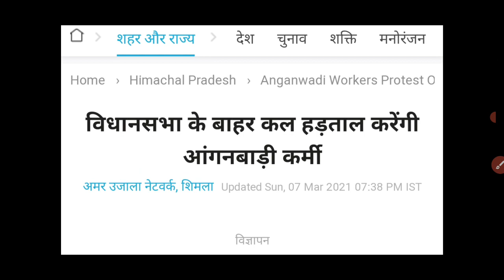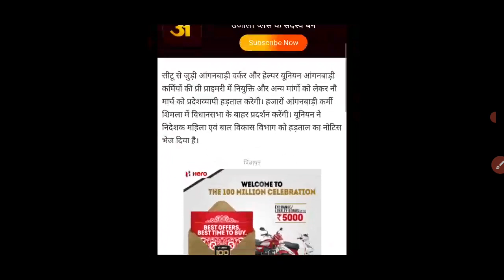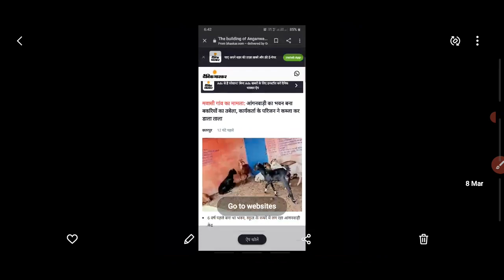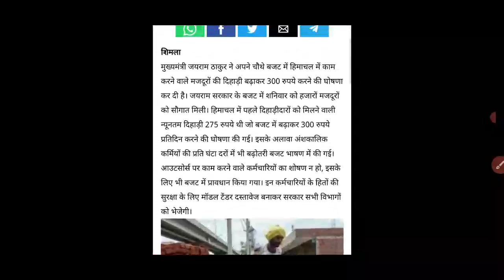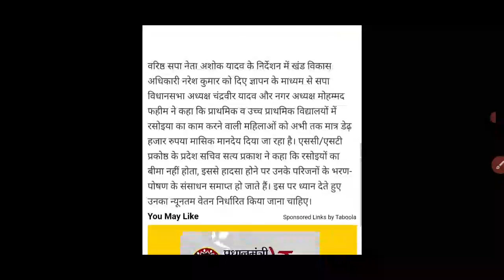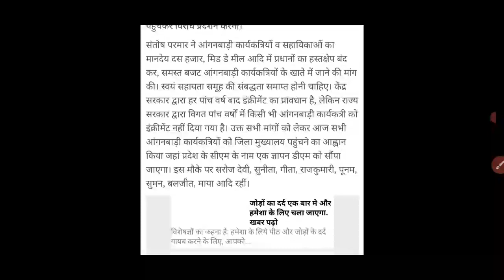आंगनवाड़ी आशा सहयोगिनी 9 मार्च 2021 मानदेय समाचार | Anganwadi Asha Sahyogini Salary Hike News Today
Title- आंगनवाड़ी आशा सहयोगिनी 9 मार्च 2021 मानदेय  समाचार | Anganwadi Asha Sahyogini Salary Hike News Today

Tags-:

1. आंगनबाड़ी आशा कार्यकर्ता खबर
2. आंगनवाड़ी आशा कार्यकर्ता सैलरी खबर
3. आंगनवाड़ी ब्रैकिंग न्यूज़
4. आंगनवाड़ी कार्यकर्ता सैलरी लेटेस्ट न्यूज़

5. आंगनवाड़ी आशा सहयोगिनी सैलरी
6. आंगनवाड़ी सरकारी कर्मचारी खबर
7. Anganwadi Latest News 2019
8. Anganwadi With Dharmendra Panwar
9. Dharmendra Panwar Anganwadi News
10. Dharmendra Panwar news
11. Anganwadi with dharmendra
12. Rajasthan Anganwadi Latest News 2019
13. Uttar Pradesh anganwadi news
14. MP anganwadi news
15. Panjab anganwadi news
16. Uttrakhand anganwadi news
17. Jharkhand anganwadi news
18. Gujarat anganwadi news
19. Bihar Sevika Sahyika News
20. Karykarta Salary Latest news
21. Anganwadi salary latest news
22. Anganwadi asha sahyogi
23. Anganwadi Asha Sahyogini salary latest news
24. Dharmendra Panwar
25. Anganwadi Asha Salary News
26. Anganwadi Salary Breaking News
27. Anganwadi Khabar 2019
28. Anganwadi Salary news
29. Anganwadi Asha Sahyogini News
30. Anganwadi Latest news
31. Anganwadi Big breaking News
32. Anganwadi Khabar 2019
33. Mr.DharmendraPanwar
34. Anganwadi With Dharmendra panwar news